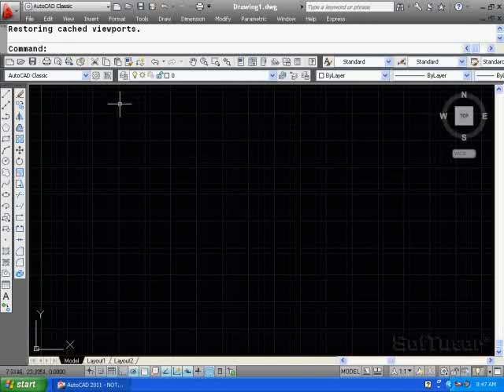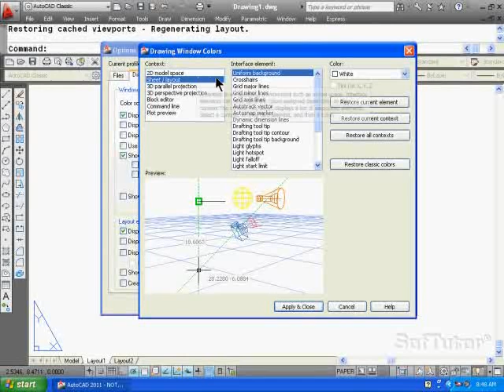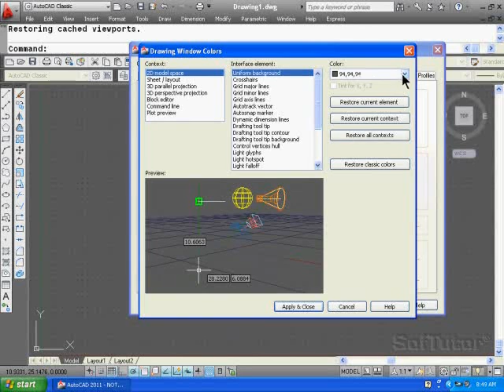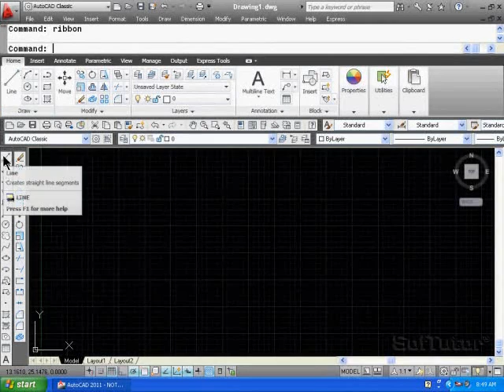AutoCAD 2D - Getting Started with Workspaces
Excerpt from SofTutor's Teacher inside of AutoCAD 2D product.  Topic 1.1.1, covers workspaces, background colors, command windows, pulldown menus and ribbon bar.  Learn AutoCAD 2D in 20 hours buy full product (169 lessons ) for $99
can be configured to run inside of AutoCAD - for versions 2009, 2010, 2011, 2012, 2013 & 2014

All of our old AutoCAD training R12, R13, R14, 2000, 2000i 2002, 2004, 2005, 2006, 2007, 2008, over 1,000 videos are now free, optional example files are available for $9.95 or $17.95 for 2D & 3D online at: